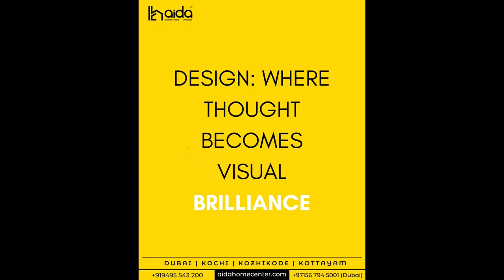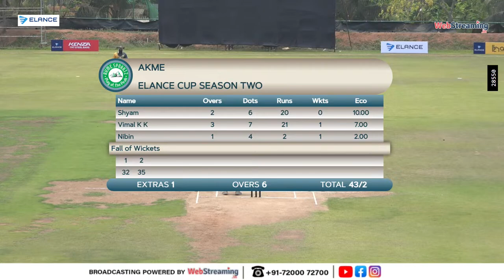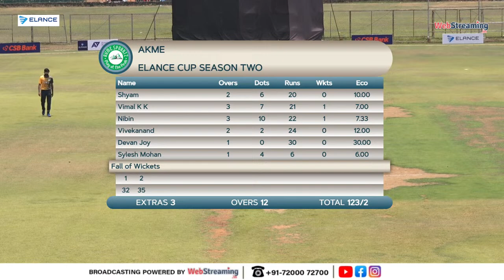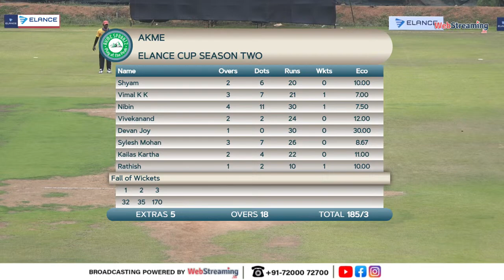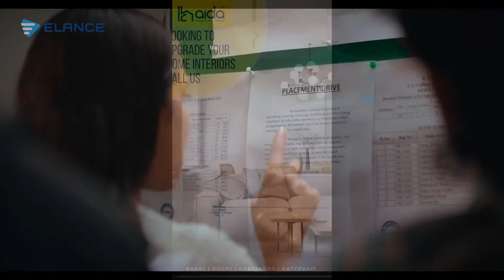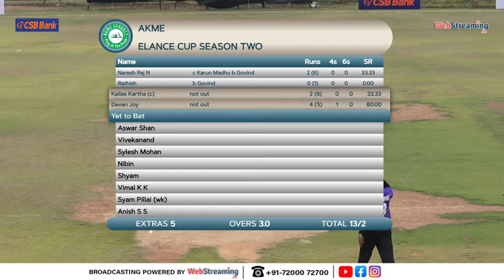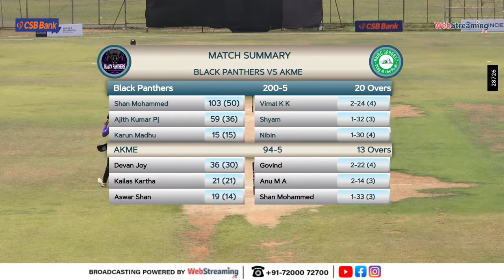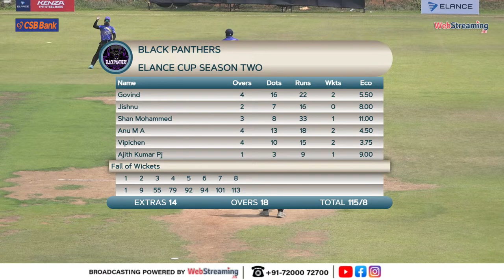Black Panthers vs AKME || Match 5 || Elance Cup - Season 2